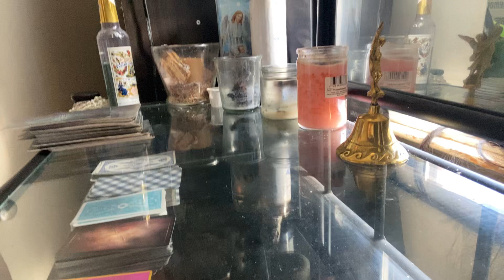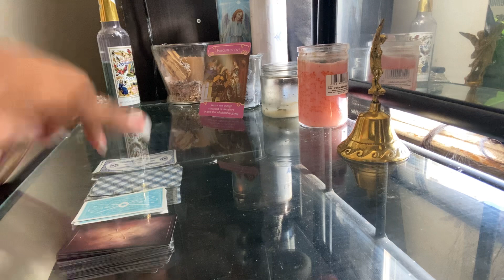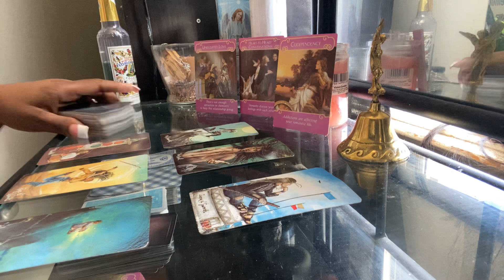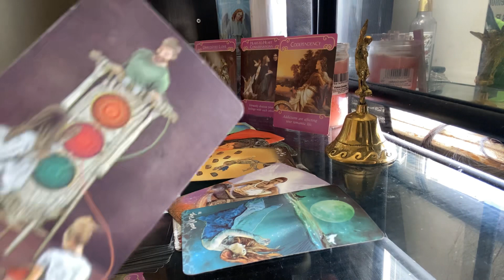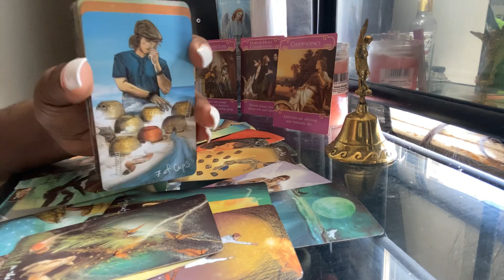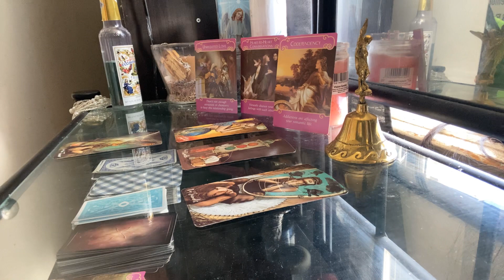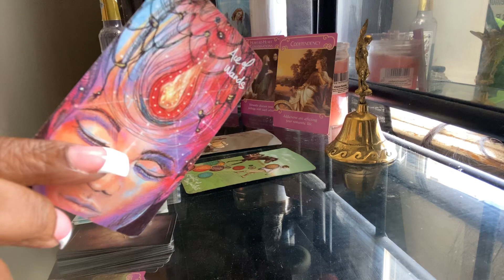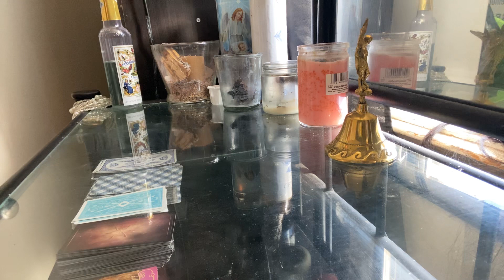CAPRICORN DAILY* this is triggering| SEPTEMBER 2020